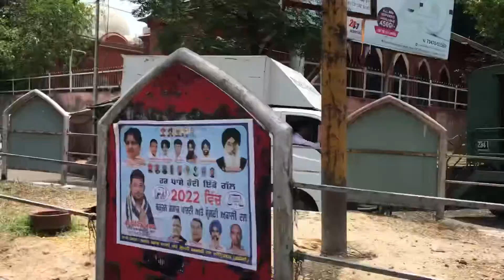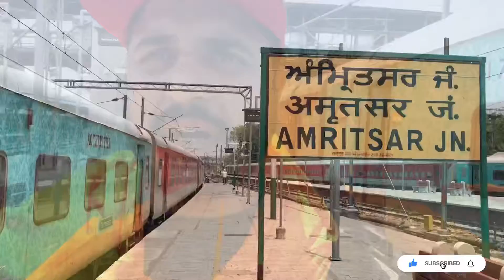City tour Amritsar || Golden temple || railway station 🚉 || local market